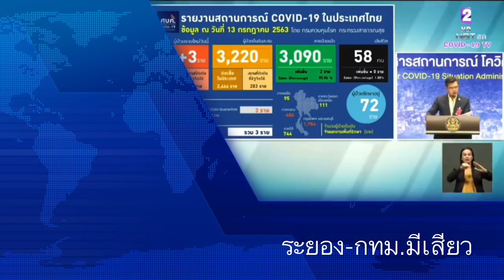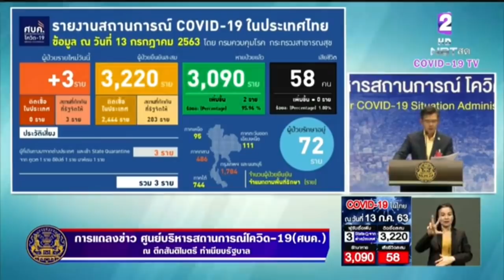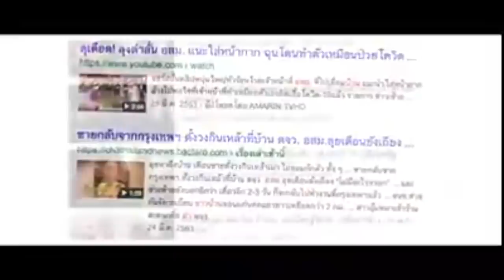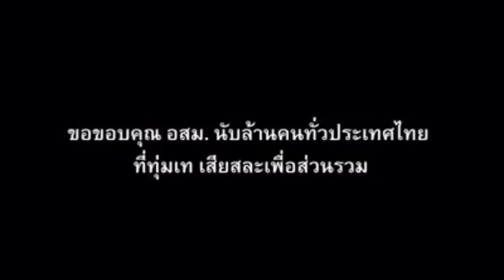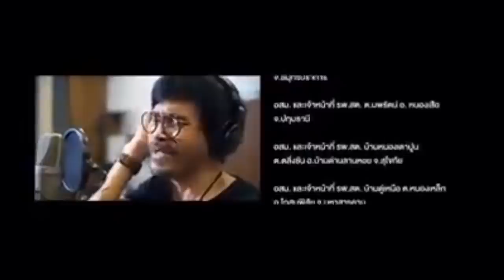7084 รัฐบาลพลาด ! ระบาดระยอง-กทม.นำต่างชาติเข้าไทยไม่กักโรค โพล์ชี้รัฐบาลล้มเหลว แก้เศรษฐกิจ